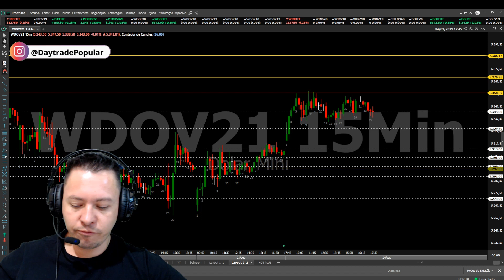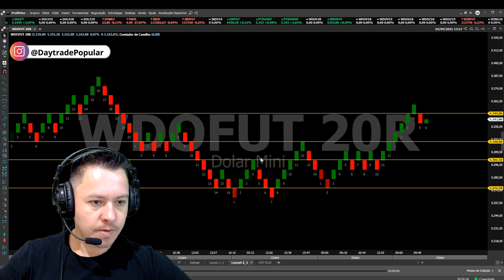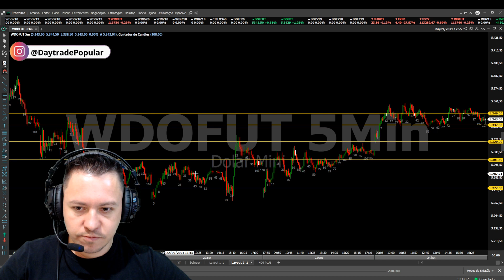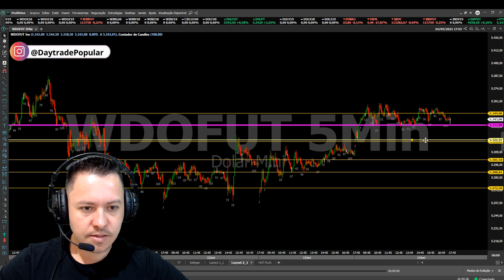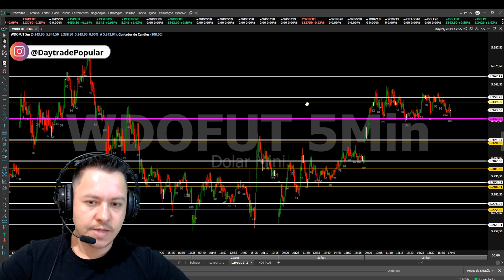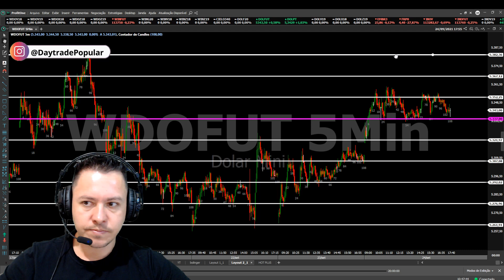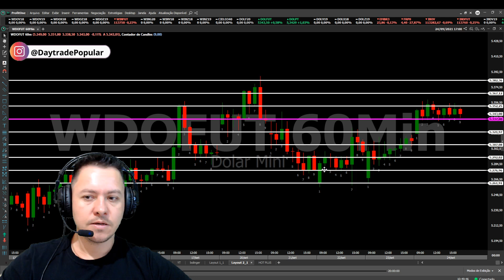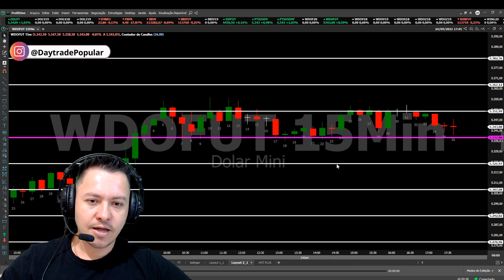Como Marcar Suporte e Resistência de forma Simples e Objetiva! Dica 95% dos TRADERS não sabem disso